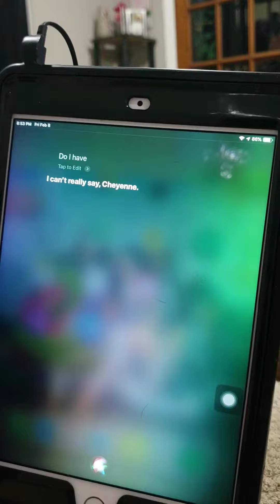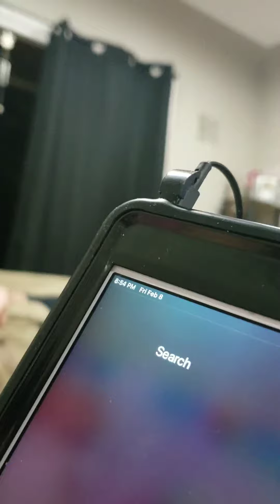Siri problems while rubbing Dads feet, haha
Cheyenne yelling at siri for a timer